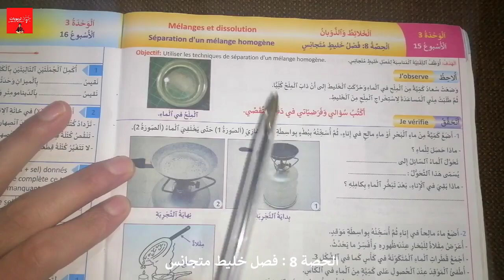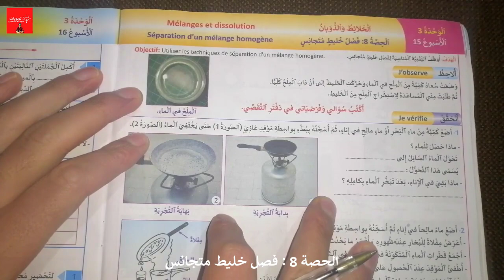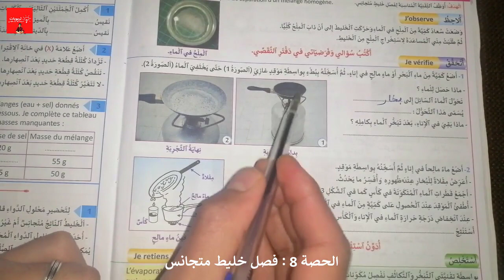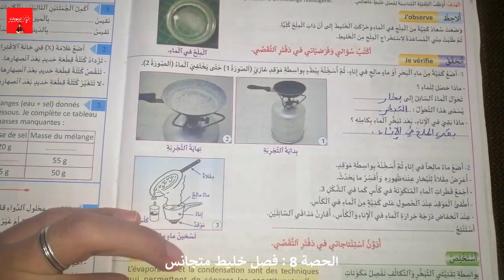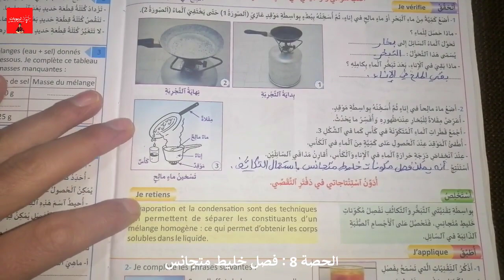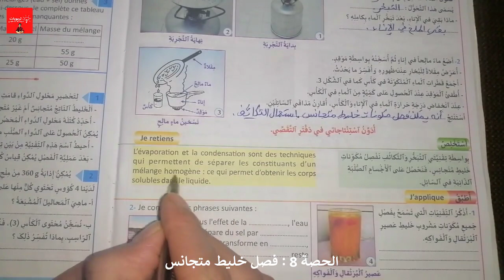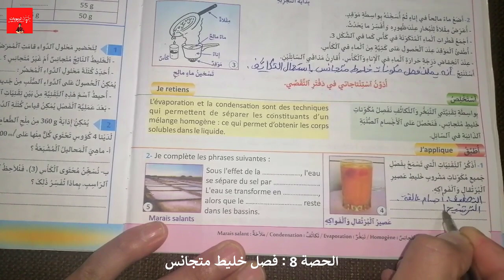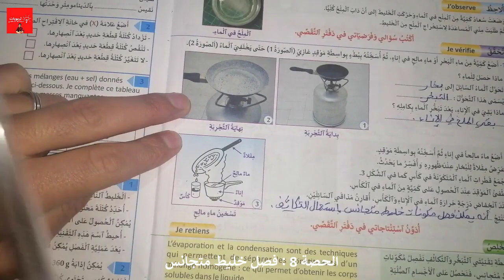منهل النشاط العلمي المستوى الخامس ابتدائي - فصل خليط متجانس - الوحدة 3 : الخلائط والذوبان ص 42